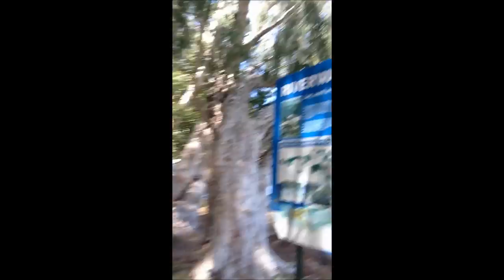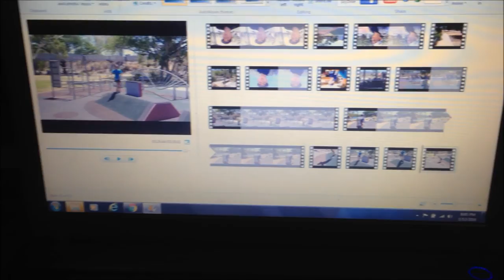first vlog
first ever vlog please enjoy